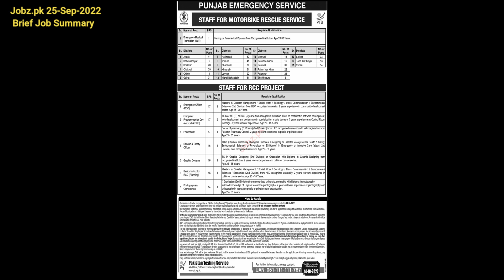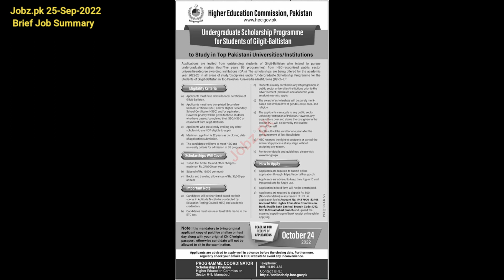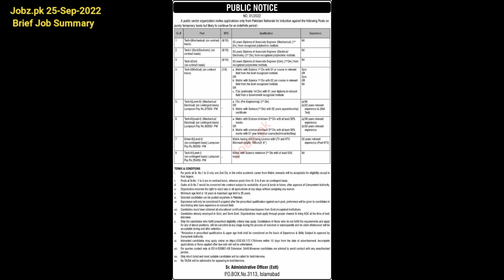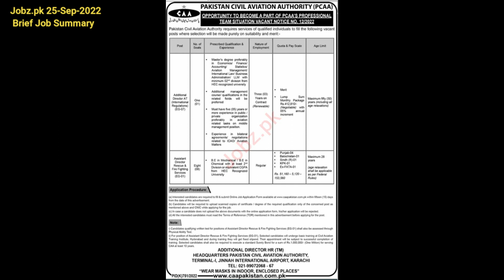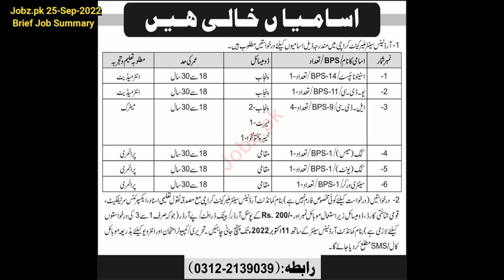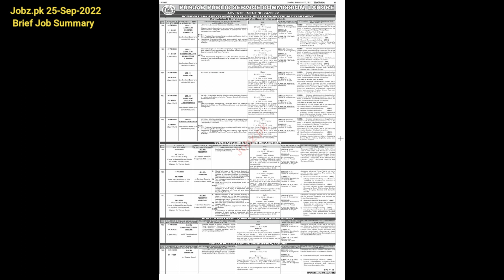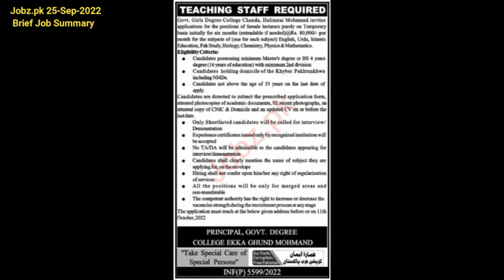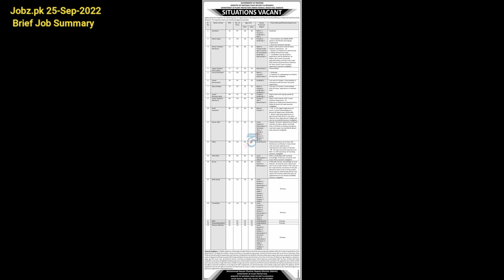Sunday Govt Jobs 25 September 2022 Quick Summary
Brief Quick Summary of Government Jobs in Pakistan published in 25 September 2022.

See here detailed list of Daily Govt Jobs in Pakistan

Jobz
Jobz.pk
Jobz_pk
Jobz
jobs in pakistan
govt jobs
government jobs